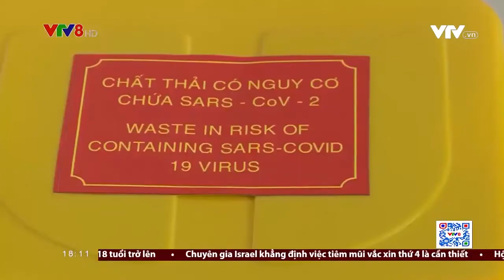Khánh Hòa sẽ đón 8.000 du khách Nga có "hộ chiếu vaccine" | VTV8 (23/12/2021)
Từ ngày 26/12 này đến cuối tháng 3 năm sau, tỉnh Khánh Hòa sẽ đón hơn 8.000 du khách Nga đến tham quan, nghỉ dưỡng tại địa phương này. Đây là đoàn du khách Nga đầu tiên đến Khánh Hòa kể từ khi thị trường khách quốc tế bị đóng băng vì dịch COVID-19 bùng phát từ cuối tháng 3/2020 và khách Nga là thị trường khách quốc tế lớn thứ hai của du lịch tỉnh này.